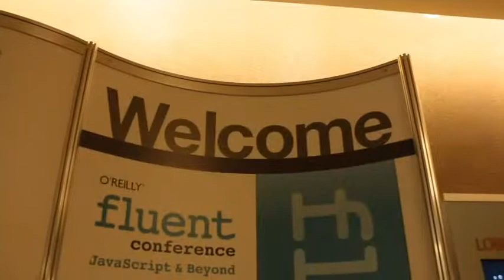Charlie Key | O'Reilly Fluent Conference 2013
Charlie Key, Modulus, at O'Reilly Fluent Conference 2013, with John Furrier and Jeff Frick

In SiliconANGLE's ongoing coverage of the O'Reilly Fluent conference, John Furrier spoke with Charlie Key, Modulus CEO, in theCube. The two discussed Modulus' impetus, mission and philosophy when it comes to innovation and collaboration with developers. Key also shares his thoughts on the popularity of NodeJS and what it will take to keep its momentum.

Charlie Key states Modulus was created to fulfill one mission: "to enable developers to get back to building products." To this end, Modulus gives developers a place to host their applications and the performance metrics to analyze and solve problems. Key notes that Modulus and their developers have a mutually beneficial relationship as many developers' usage of the platform helped determine it's features and new releases.

When it comes to platform as a service for node, Key notes an increased pick up in the last couple of months as they have added "hundreds of developers and hundreds of products." He notes that last year, NPM installs were running around 20 million per month and now have reached approximately 40 million per month in node with NodeJS. According to Key, this popularity is attributable to a developer's ability to use a single language to build both a high-quality front end and powerful back-end. Also, NodeJS uses the minted i/o paradigm of running actual code, allowing users to scale up. As Key puts it, this allows users to "build very scalable applications on a simple JavaScript server side language."

For NodeJS to truly become the standard, Key believes enterprises will need to take the lead. As large companies like PayPal and LinkedIn have take steps towards NodeJS it is important that similar enterprises like WalMart and Microsoft follow suit. If larger companies have a vested interest in the development of NodeJS, it can become the norm for all types of businesses. Additionally, dialogue and education amongst developers will be crucial to further growth. Key suggests: "PayPal and LinkedIn need to discuss how they've used the tools and what they've seen good and bad. If we learn that stuff, more developers will be headed in the right direction."

So, with all the new and exciting opportunities within technology, Furrier askas, "What can a developer do to get started?" Key suggests the age old wisdom of putting in 10,000 hours to gain expertise is the most practical approach. He responds: "First thing is open up your code editor, if you already know JavaScript, open up a text editor and decide to build something with it. Find the developers and communities around you [like] NodeJS and JavaScript meetups...Join the online communities, like the Google group mailing list. Decide that you're going to build something, it doesn't matter what it is.  You've gotta put in the hours to learn the technology."